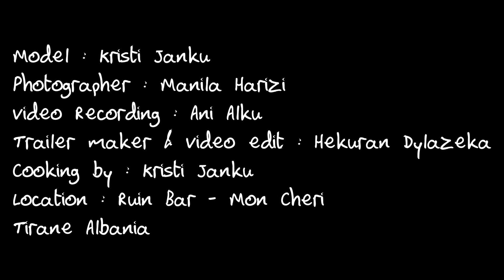Kiki's Book of Dreams Stop, the Party is Here Behind the scene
Model : Kristi Janku
Photographer : Manila Harizi
Video Recording : Ani Alku
Trailer maker & Video edit : Hekuran Dylazeka
Cooking by : Kristi Janku
Location : Ruin Bar - Mon Cheri
Tirane Albania